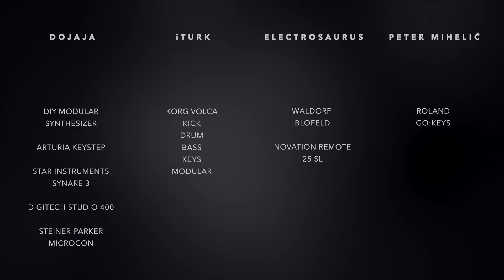Space Orchestra - Live at Chilli Space 20th Anniversary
Cosmonauts:
Dojaja (Marjan Crnkovič), iTurk (Iztok Turk), Electrosaurus (Mario Marolt), Peter Mihelič

Equipment:

Dojaja (Marjan Crnkovič)
- DIY Modular Synthesizer
- Arturia Keystep
- Star Instruments Synare 3
- Digitech Studio 400

iTurk (Iztok Turk)
- Korg Volca Kick

Electrosaurus (Mario Marolt)
- Waldorf Blofeld
- Novation Remote 25 SL

Peter Mihelič
- Roland GO:KEYS

Event: Chilli Space 20th Anniversary
Venue: Zorica (Ljubljana, Slovenia)
Date: 17 December 2021

Video: Peter Jenko